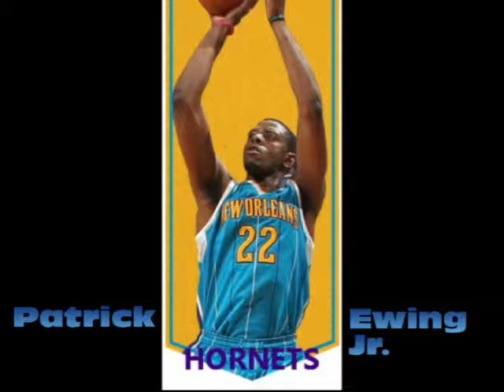Patrick Ewing Jr.-Hornets